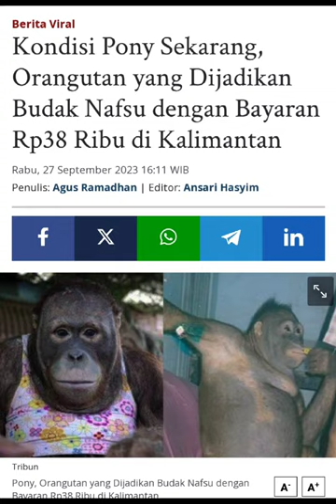Kondisi Pony Sekarang, Orangutan yang Dijadikan Budak Nafsu dengan Bayaran Rp35 Ribu di Kalimantan